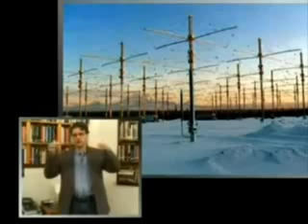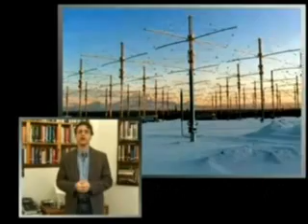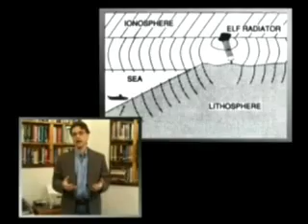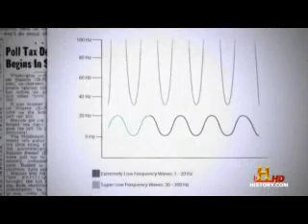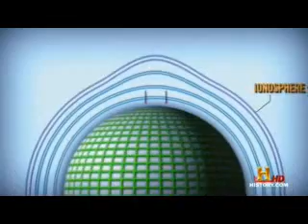H.A.A.R.P. ( Explained in simple terms )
This video explains how the existing H.A.R.R.P. technology works and it's potential uses from finding oil to creating artificial earthquakes.  This Technology is very real and potentially dangerous when used by people or groups whom may not have our best interests at heart.